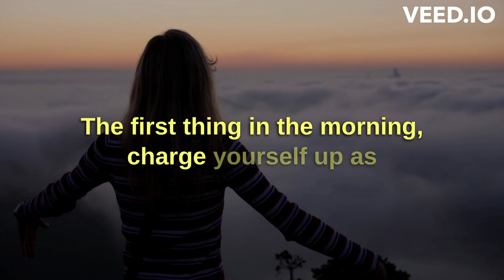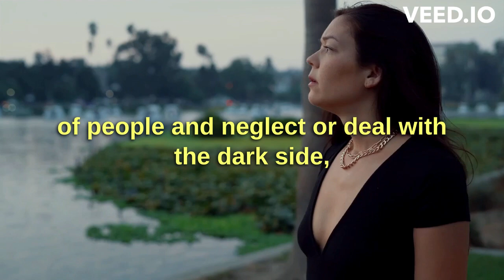Do this EVERY morning 🌄 by gaur gopal das | ENGLISH SUBTITLES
hello friends,

Gaur Gopal Das is a motivational speaker and spiritual leader from India, known for his talks on spirituality, leadership, and personal development. He is a former engineer who left his job to become a monk and has since gained a large following through his speeches and online videos.

-they keep your date with gratitude

-don't just charge your foreigners watches babblers on laptops the first thing in the morning

-judge yourself up as well with positivity that will last you or day

-and the most powerful of all positive emotions that make you feel empowered his gratitude

-because it forces you to shift your attention to your blessings back to your problems which are anyways going to be an integral part of all of our lives

-resort to have a positive vision

-nobody including ourselves is perfect

-everybody has a good and and not so good side to them and the tendency of the mind is to look at the not so good site

-every morning resolve that to try and look at the positive side of people and neglect or been with the dark side because the more we focus on the negative of mind becomes occupied with others force ruining our work or be